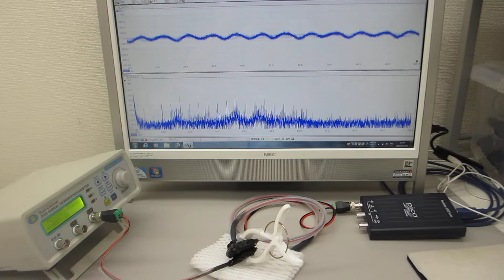オーダーメード超音波プローブの製造技術（超音波の伝搬特性テスト）